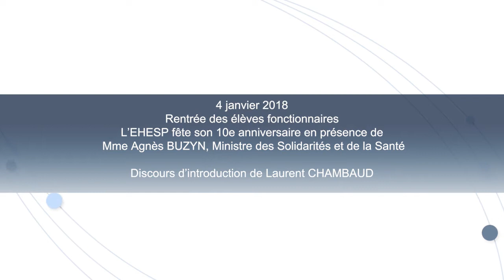Rentrée EHESP 2018 : Discours de Laurent Chambaud, directeur de l'EHESP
Discours de Laurent Chambaud à l'occasion de la rentrée 2018 des nouveaux élèves fonctionnaires à l'EHESP (École des hautes études en santé publique) en présence d'Agnès Buzyn, Ministre des Solidarités et de la Santé.